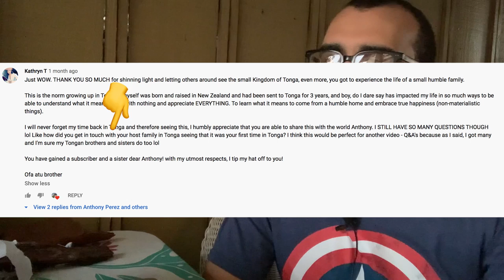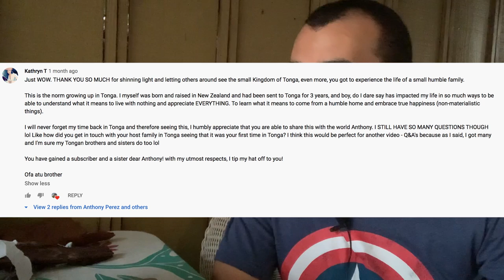Q&A: How I Met My Tongan Family in Vava'u, Tonga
Q&A Storytelling style video showing my how I met my Tongan family and the cultural experiences I had with them.